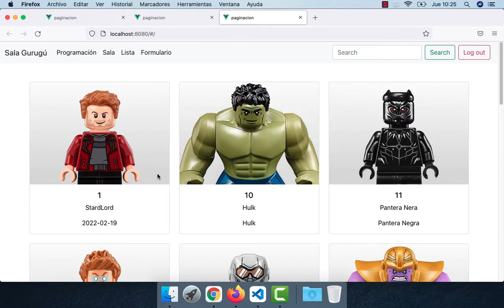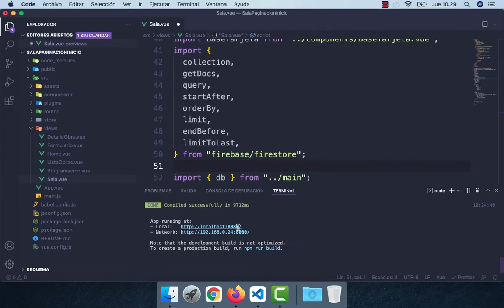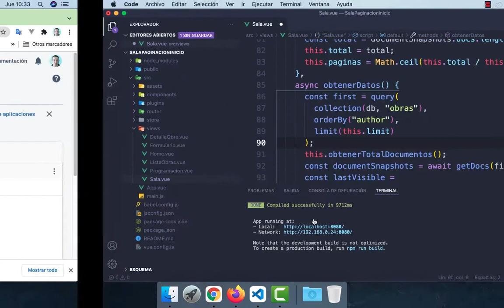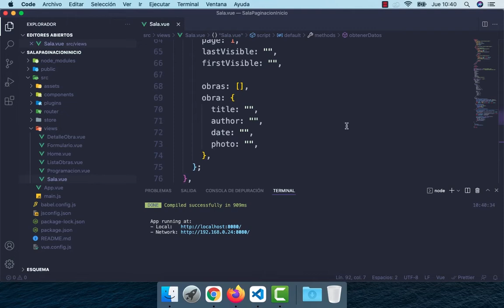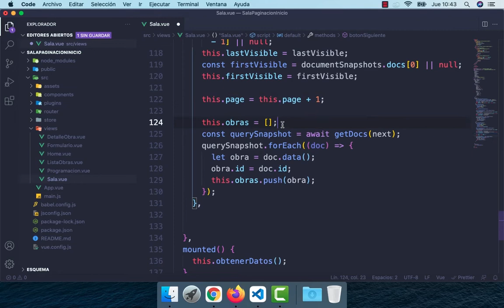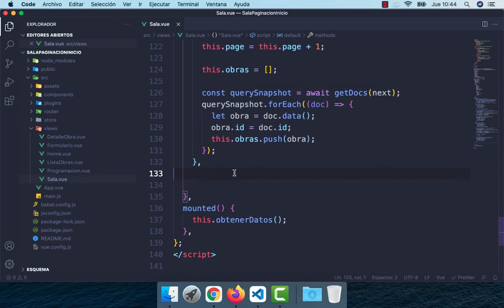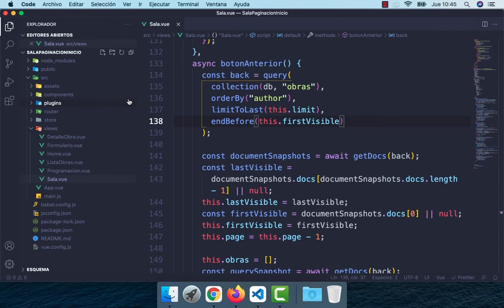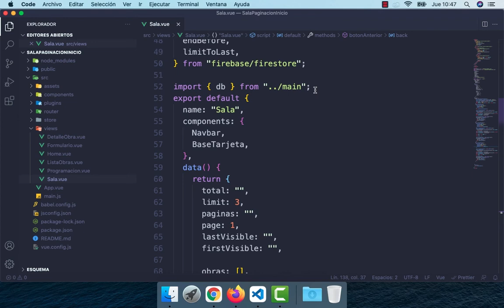Vue.js 3 Firebase 9 Paginación Básica con Bootstrap / Basic Pagination / en español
Descarga del Proyecto en GitHub